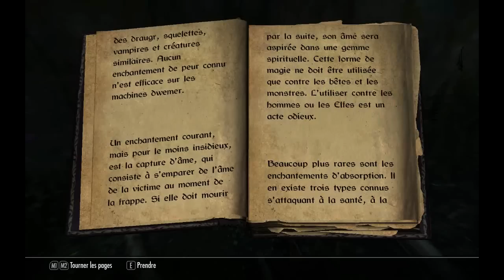L'intégrale Skyrim - Ep 159 - Playthrough FR HD par Bob Lennon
Longue vie à Bob le Barbare ! Haannnnw !! Session 14 de OUFZORS !!! O_o !!!
Partagez nos vidéos et rejoignez nous :
Sur Facebook :